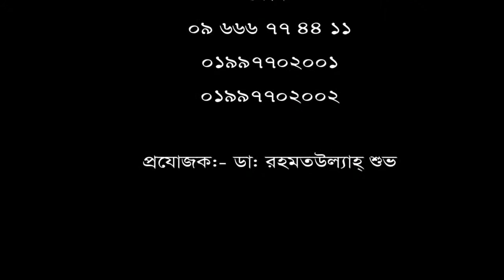সারভাইকাল ডিস্ক প্রোলাপ্স রোগী ৮ দিনে ভালো হলো !